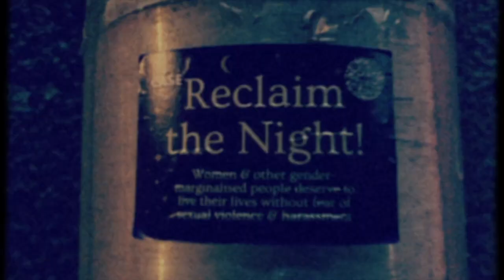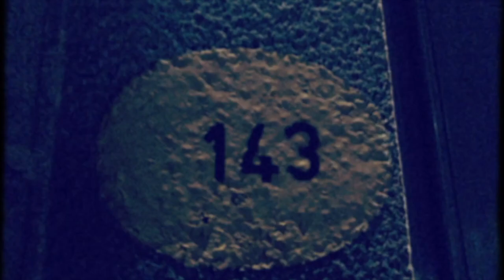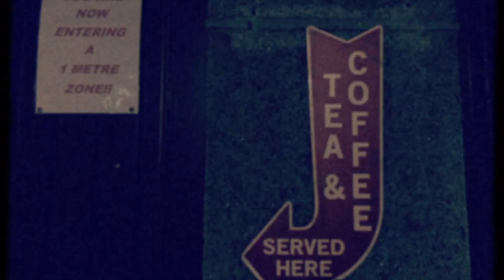Crossing the Border (Norman MacCaig)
Words by Norman MacCaig
Music and adaption by Elisabeth Flett